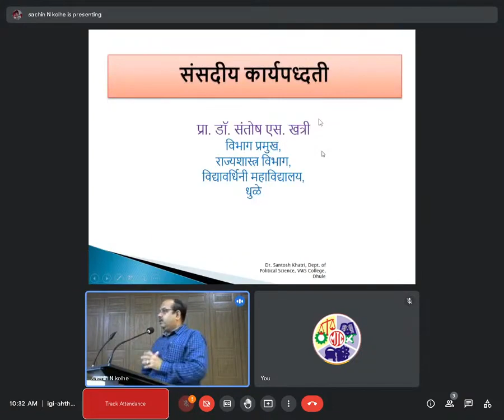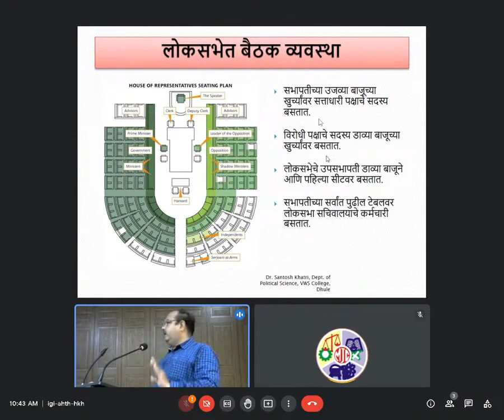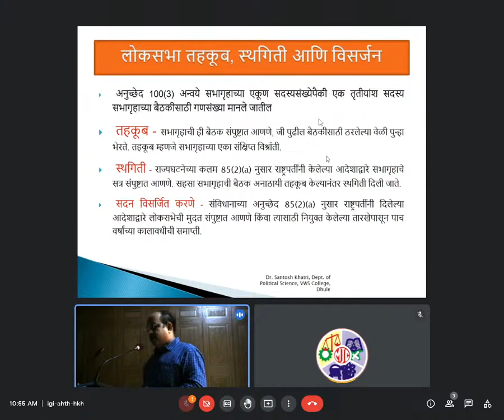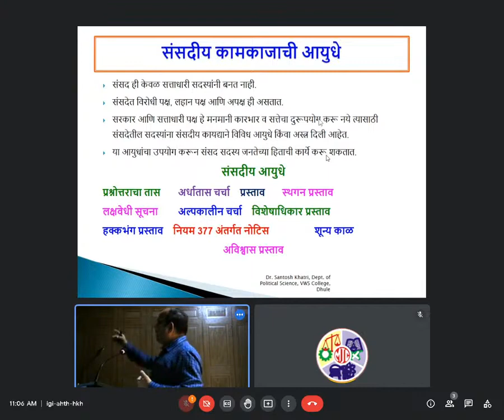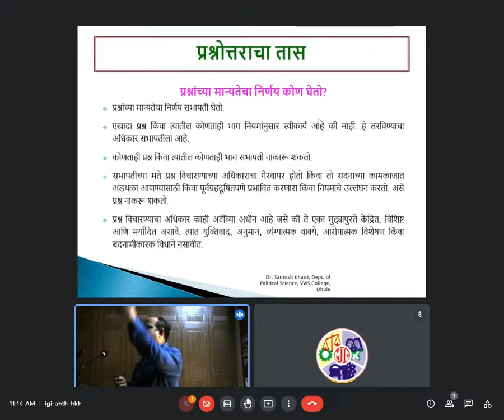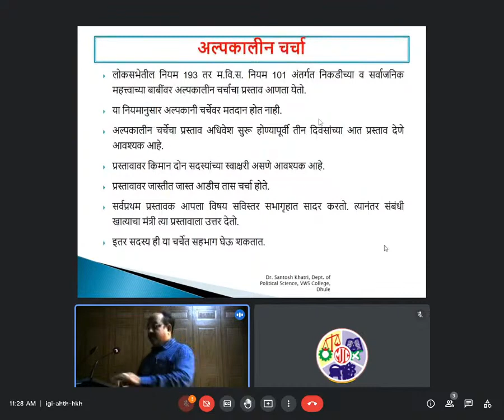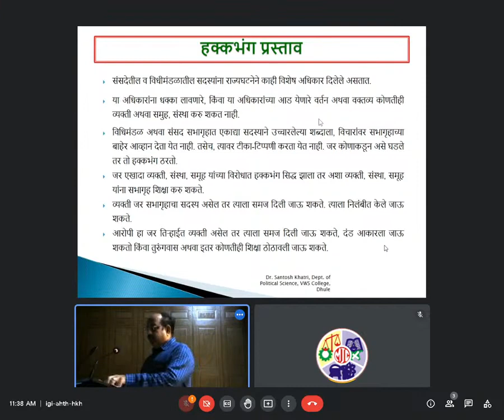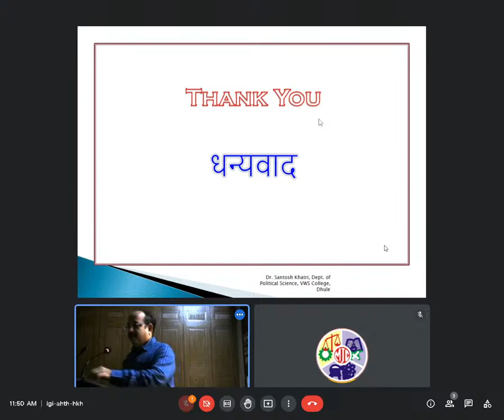Parliamentary Procedure and Legislation, Lecture at M. J. College, Jalgaon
M. J. College, Jalgaon at K.B.C. UM University Level Youth Parliament Workshop dt. 7. 10. It was held on 2022. I (Dr. Santosh Khatri) was invited as the keynote speaker and resource person in this youth parliament. At that time, the students who came from the university campus got an opportunity to be guided on the subject of parliamentary system and procedure. For that Heartily Thanks to The Head of Political Science department  Dr. Jayesh Padvi, Prof. Sanjay Hingonekar, Prof. Dr.  Rajeev Pawar, Principal and Management of the M. J college Jalgaon.